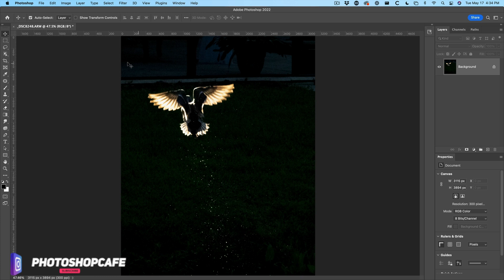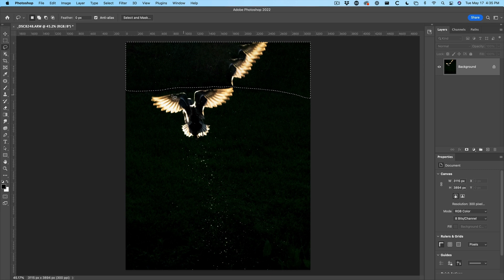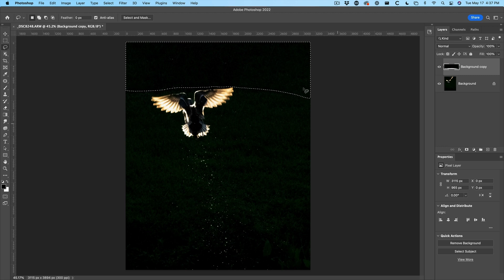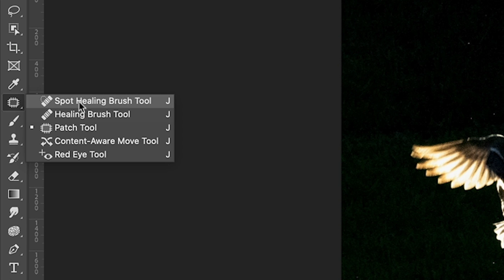Hidden way to remove distractions from photos in photoshop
How to remove distractions from photos in Photoshop. Colin Smith shows you a lesser known way to easily remove distractions from photos in Photoshop.